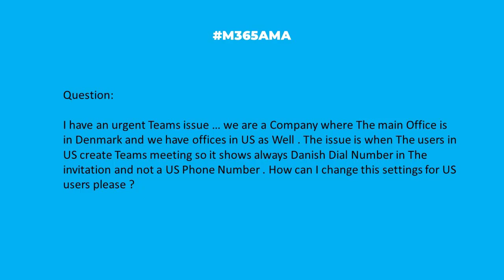M365AMA How do I add country phone numbers to Teams meetings?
In this episode, the M365AMA panel discusses the following community question

“Hi Guys … i have an urgent Teams issue … we are a Company where The main Office is in Denmark and we have offices in US as Well . The issue is when The users in US create Teams meeting so it shows always Danish Dial Number in The invitation and not a US Phone Number . How can I change this settings for US users please ?"